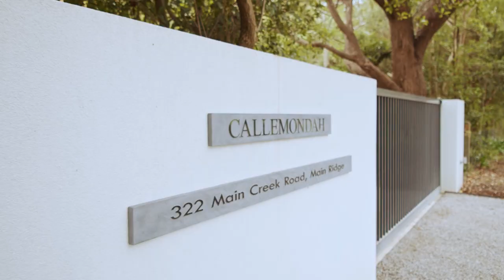RT Edgar Mornington Peninsula: 322 Main Creek Road, Main Ridge